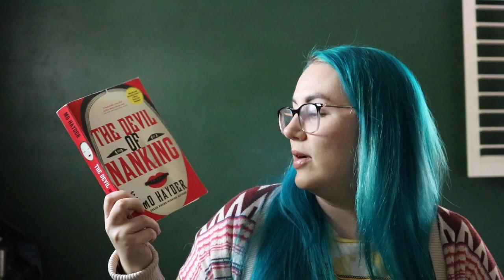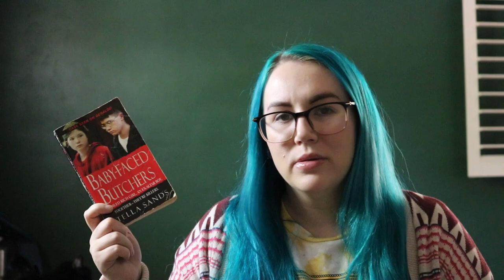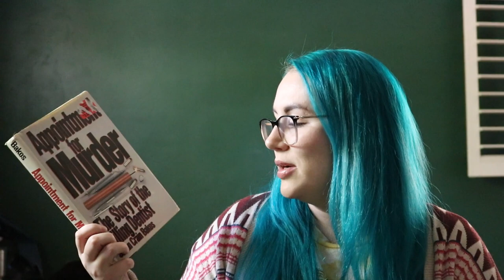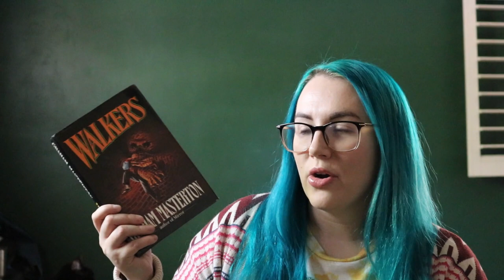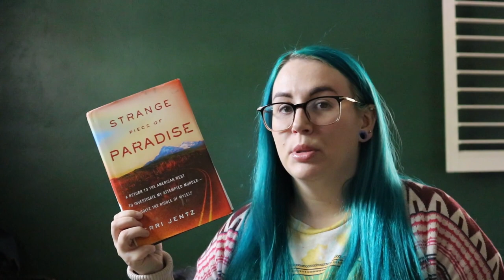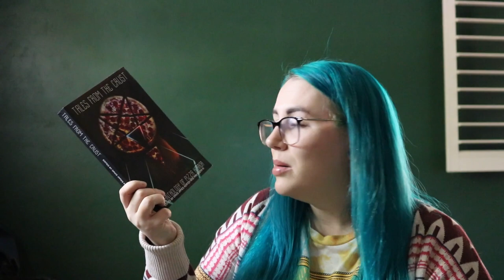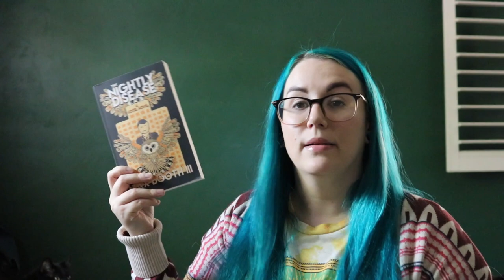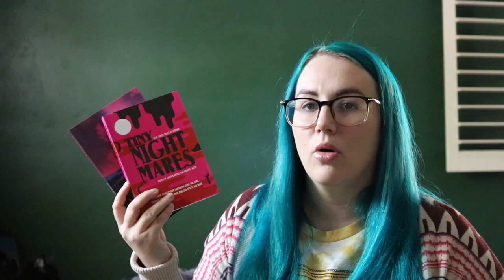the books i bought in february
hi, friends! I'm here with the books i picked up in february. Lots of horror and true crime... must have had murder on the mind.

If you'd like to treat me to some reading material